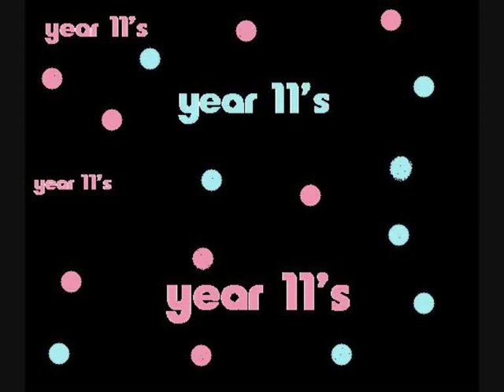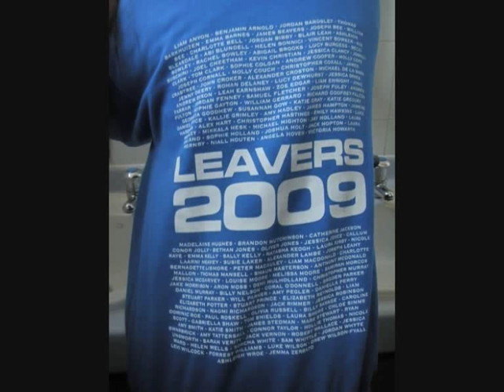year 11's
for all the year elevens who attended cardinal allen from 04-09